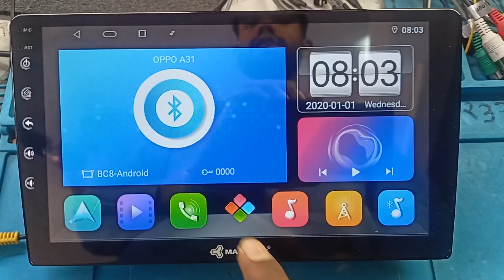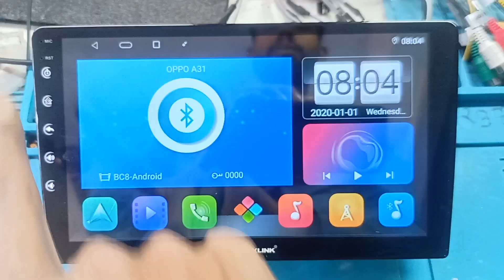How to show/hide Zlink5 CP & AA app and CarbitLink MirrorLink app in New T5 Android car stereo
Hey guys! Today I’m going to show you how How to show/hide Zlink5 CP & AA app and CarbitLink MirrorLink app in New T5 Android car stereo.